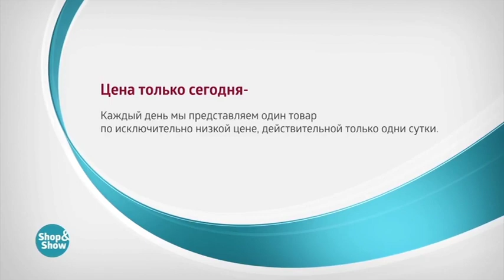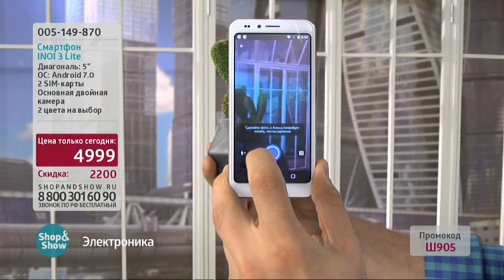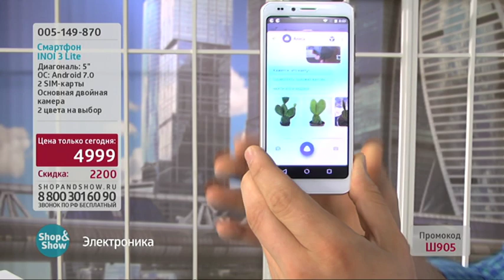Смартфон INOI 3 Lite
Обзор на товар Смартфон INOI 3 Lite